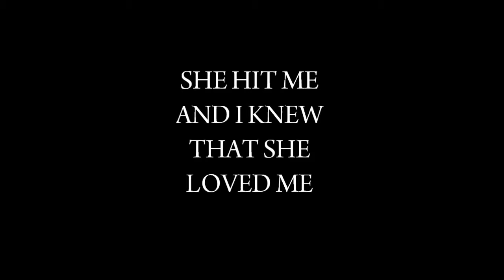SHIZIT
WE DO NOT OWN THE POLAROID PICTURES. THEY INSPIRE US, IS ALL X